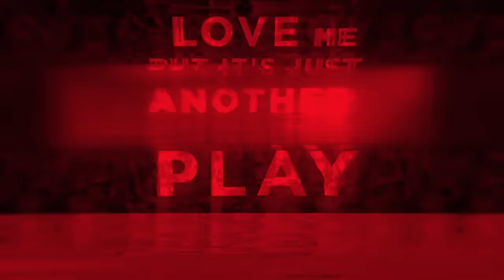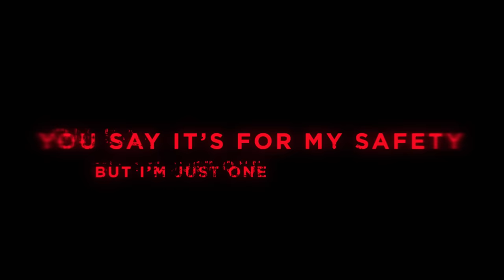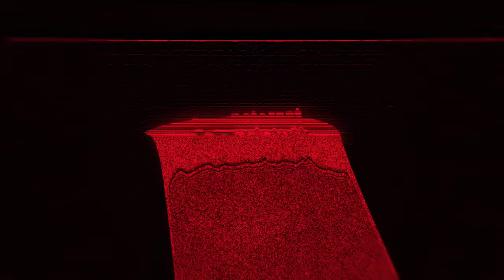KUURO - She's Got a Gun (feat. McCall) [Monstercat Lyric Video]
Genre

✏️Lyrics
Thought I had her in a lucid grip, thought I’d take my time
She keeps calling and she just won’t quit and we all know why
Screw loose, tried to lure me right into an affidavit
Remind me as I’m falling in, I’m out of time

I’m caught up in your tongue they say
You claim that you love me but it’s just another play
I’m stuck inside your room all day
You say it’s for my safety but I’m just one of your prey

She’s got a gun in her bag and she’s waiting for ya
She’s had some time to decide how she’s gonna kill ya
You can keep running, keep your eyes wide open, but you’ll never see it coming, no use

Hidden kisses always felt so sweet that they left me blind
Making promises we just can’t keep, and it felt so right